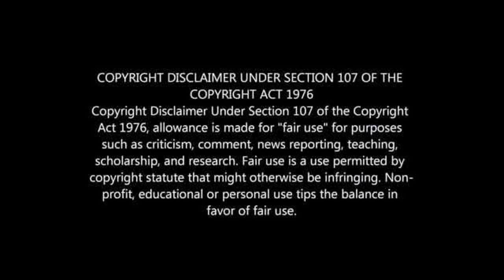GENT TO RETIRE ANELE NGCONGCA'S OLD NUMBER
Genk to retire Ngcongca's old number